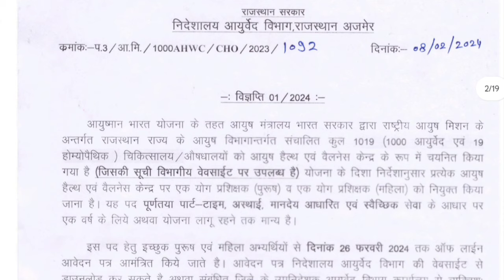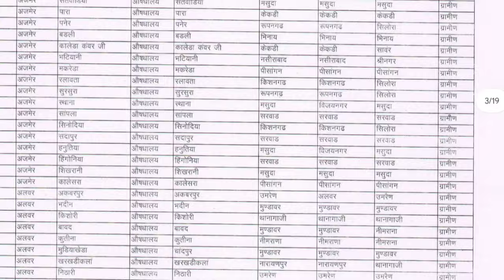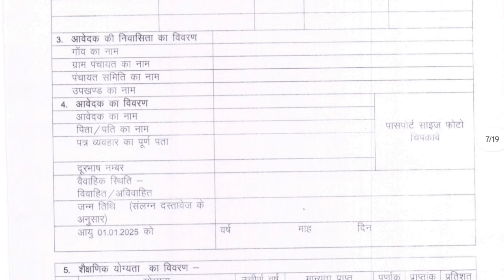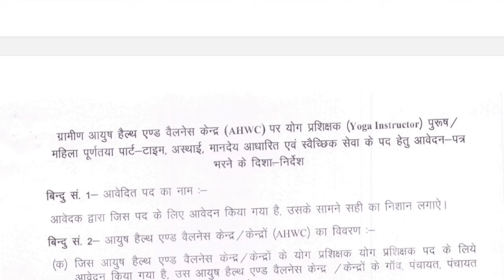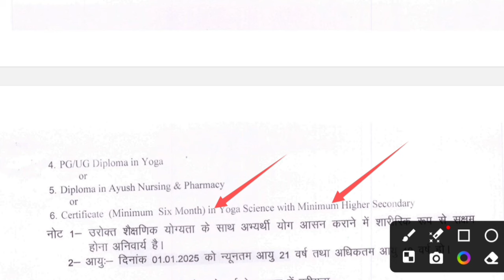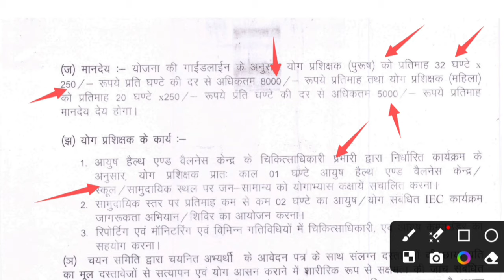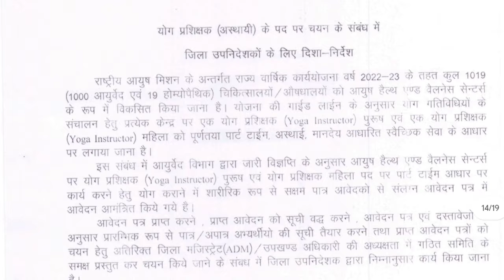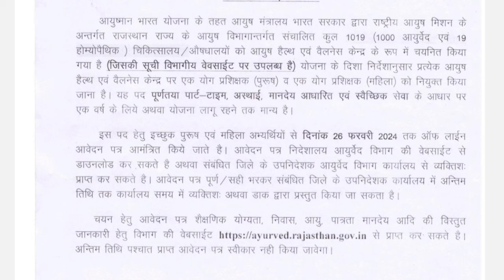योग ट्रैनर सीधी भर्ती Rajasthan yoga teacher vacancy Eligibility form merit Yoga trainer job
🚫टेलीग्राम चैनल लिंक Government jobs ओर competition exam update के लिए ये टेलीग्राम चैंनल जॉइन करे

👉 इंदिरा गाँधी नेशनल ओपन यूनिवर्सिटी का अलग से टेलीगाignou के नवप्रवेश, एग्जाम फॉर्म, रिजल्ट,कोर्स प्रोफाइल All information
समय समय पर मेरे द्वारा उपलब्ध करवाई जाएगी